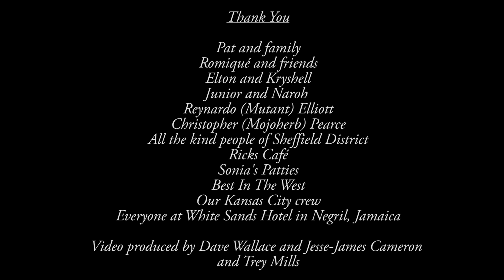MAKESHIFT INNOCENCE - YOURS TO KEEP (OFFICIAL MUSIC VIDEO)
Yours To Keep on iTunes

Yours To Keep, as featured on the debut album from Makeshift Innocence, Yours To Keep, is now available.

Yours To Keep, A Film By:
Dave Wallace (Innovate Imageworks)
Jesse-James Cameron

Directed and Produced By:
Dave Wallace
Jesse-James Cameron

Special Thanks To:
Pat & Family
Romiqué & friends
Elton
Naroh
Mojo
White Sands Hotel in Negril, Jamaica
Our Kansas Crew (go Jayhawks)
Best In The West
Sonia's Patties
Ricks Café
All the beautiful people in Sheffield District, Westmoreland Jamaica.

Lyrics

Yours To Keep

Walking around all day
to see what my eyes could see
I wish I wish I could stay
But the world has called on me

you know
you know
you know
you got some
got somewhere to go
And don't you have somewhere
you got to be
I think that I may have never shown
I'll tell you what
set me free
and if I come back
I'm all all yours to keep

I traveled across these lands
I still can't rest my feet
Over the oceans and the desert sands
Just to see what it was to be free

you know
you know
you know
I got some

Tell me what you've done
in your life today
are we gonna have some fun
for a smile could fuel the change

you know
you know
you know
I got some
set me free
I'm all all yours
you know

SONG:
Makeshift Innocence
Yours To Keep
(J-J. Cameron)

Produced by Treay Mills
Written by Jesse-James Cameron

Recorded and Mixed by Trey Mills and Craig Newnes
The Station Recording Studio, Calgary, Canada
Opening Day Recording Studios Calgary, Canada
Mastered by Phil DeMetro Toronto, Canada